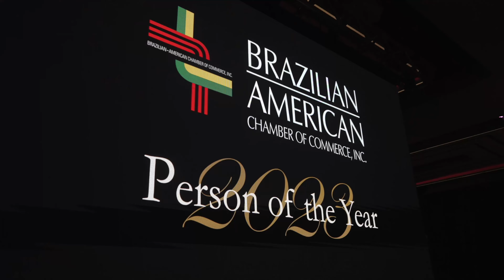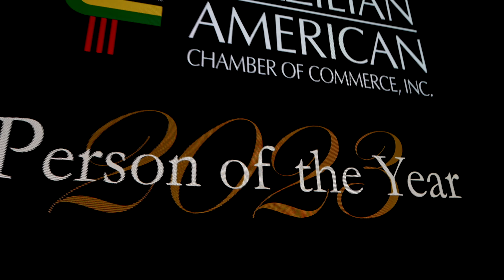2023 Person of the Year Awards Gala Dinner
The Person of the Year Awards Gala Dinner has been held annually by the Brazilian-American Chamber of Commerce since 1970. The Gala honors two outstanding leaders – one from Brazil and one from the United States – who have been particularly instrumental in forging closer ties between the two nations. Past honorees have included President Fernando Henrique Cardoso, President Bill Clinton, Min. Henrique Meirelles, and Henry Kissinger.

The 2023 Person of the Year Awards Gala Dinner, took place at The Glasshouse in New York, on Wednesday, May 10th.

Over 1,000 leaders from the international business, financial, and diplomatic communities convene in New York City each year at this traditional gala to pay tribute to the honorees.

Walter Schalka was the recipient of the 2023 Person of the Year Awards from Brazil and Martín Escobari was the recipient of the 2023 Person of the Year Awards from the United States.

Amigos do Bem was the recipient of the 2023 Social Responsibility Award. The award recognizes the organization’s entrepreneurship in social responsibility, promoting the betterment of society at large.

Gerando Falcões was the recipient of the 2023 Community Impact Award. The award recognizes the organization’s dedication to community service, promoting the betterment of society at large.

The Person of the Year Fellowship Program is funded by proceeds from the Person of the Year Awards Gala Dinner, and conducted in partnership with Fundação Lemann, Instituto Ling, and United Airlines and has co-supported over 153 Brazilian students who have already graduated or are studying to obtain graduate degrees from top tier American universities.

In addition to the gala, a series of parallel events sponsored by institutions such as Financial Times, Banco Itaú, BTG Pactual, Bank of America, Citi, Forbes Brasil, and J. Safra Group contributed to making the week of the gala “Brazil Week” in New York.

The POY has become the premier event of the Brazilian-American community in the United States, and its success has enabled the Chamber to expand its annual programming to further develop the ties between Brazil and the United States.

With so many highpoints, we invite you to watch a video featuring the evening’s most remarkable moments.

Video Credits: Frater, LLC